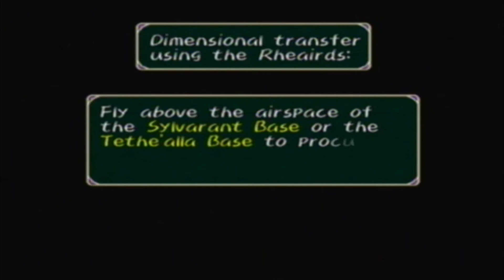Tales of Symphonia [51] Rodyle and the Renigades